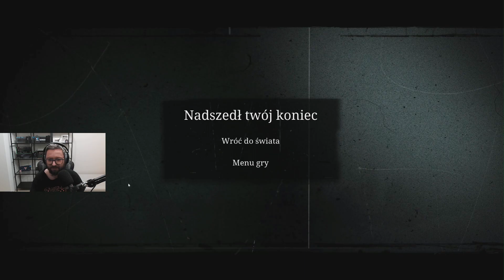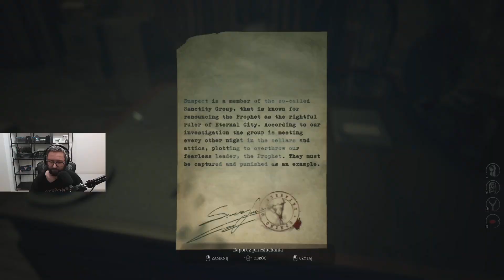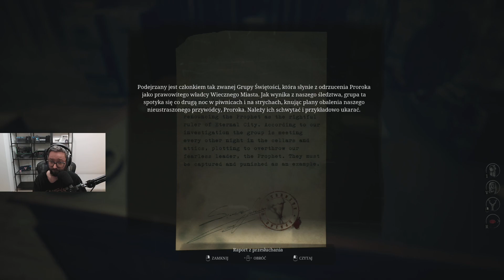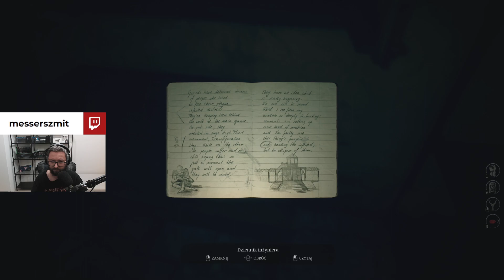Let's Play Unholy - Epizod 5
Lecimy z Unholy! Demeczko jakiś czas temu zaliczone i mocno się spodobało. Jak będzie z pełnym wydaniem? Przekonajmy się 😁